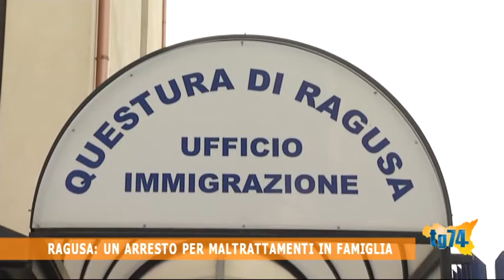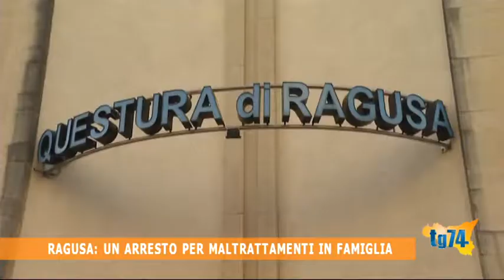Ragusa, un arresto per maltrattamenti in famiglia